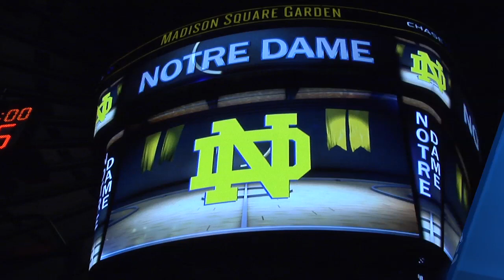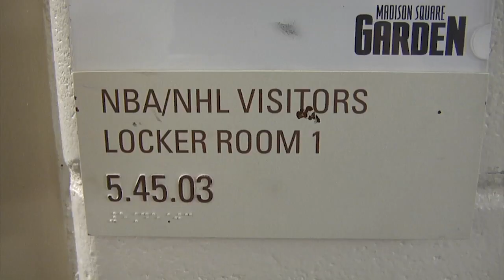Jerian Grant Returns - Part One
The first of a three-part feature on Jerian Grant's return to Notre Dame men's basketball after an academic suspension for the 2014 spring semester. Part one focuses on the final game Grant played with his team and his decision to return for his final year of eligibility.